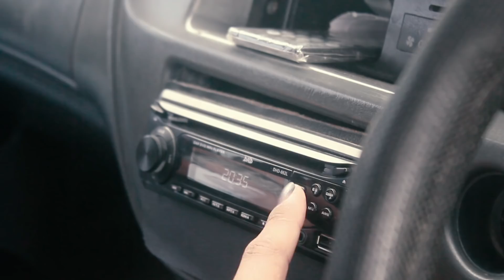Yads ft. Faruq Kamal - Mantan kok balik? ( Official Music Video )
( Sabi Entertainment / @sabientertainment )

Yads ft. Faruq Kamal - Mantan kok balik?